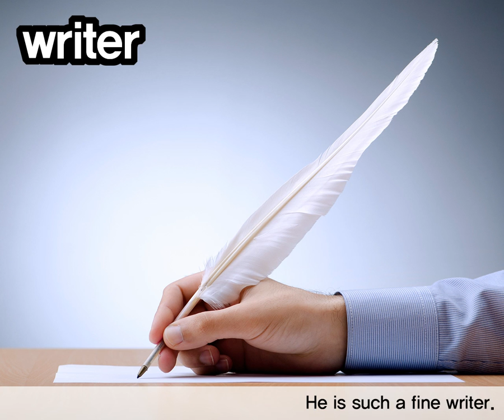영단어 포토보카 뽀카 중등 필수편 문장 훈련 DAY10